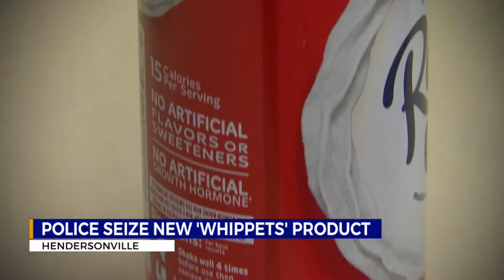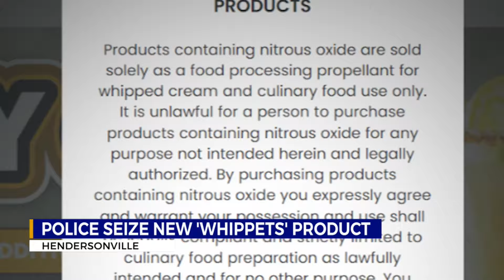Police seize new 'whippets' product in Hendersonville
There are growing concerns after an old drug in a new packaging is making a comeback.